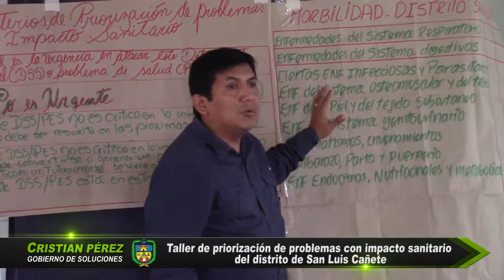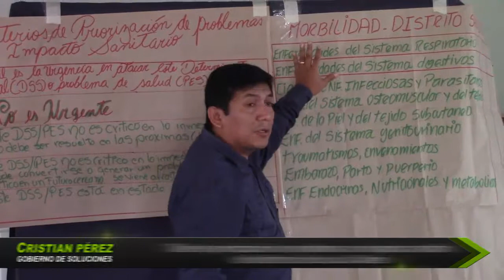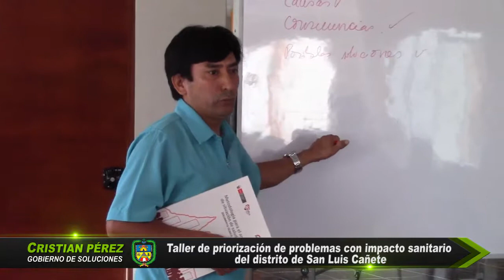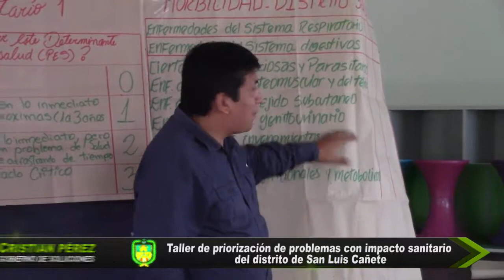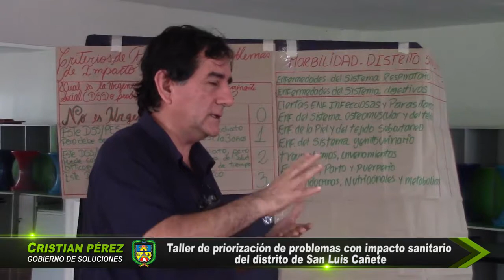Taller de priorización de problemas con impacto sanitario del distrito de San Luis Cañete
El Dr. Cristian Pérez se reunió con profesionales de la salud para continuar con el análisis de la situación de salud en todo el distrito, Esta vez se llevó acabo el Taller de priorización de problemas con impacto sanitario del distrito donde también fue participe el equipo de Inabif y autoridades de la Zona.